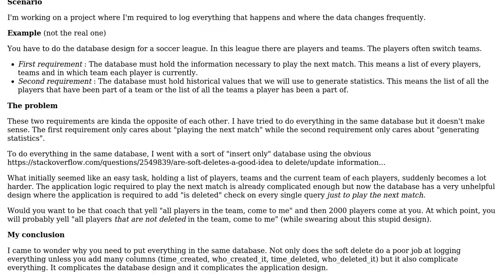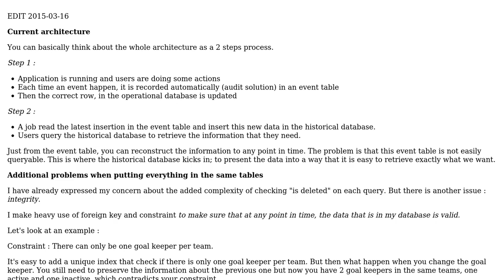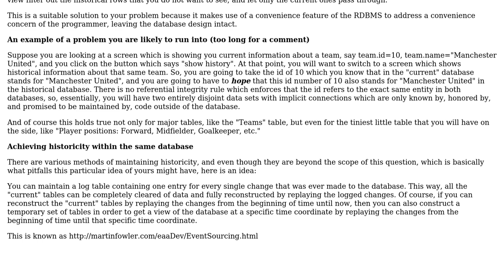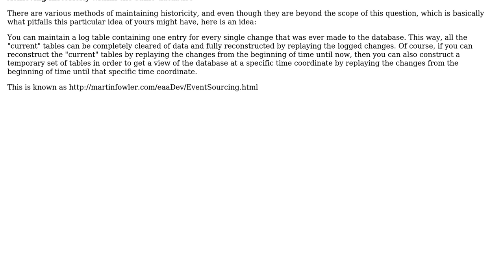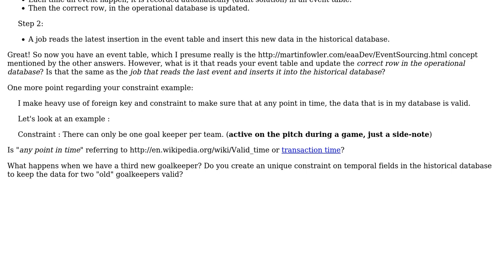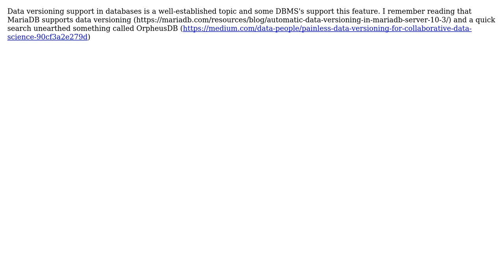Software Engineering: Two Database Architecture : Operational and Historical (5 Solutions!!)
Software Engineering: Two Database Architecture : Operational and Historical

With thanks & praise to God, and with thanks to the many people who have made this project possible! | Content (except music & images) licensed under CC BY-SA | Music | Images & others | With thanks to user Ramiro Carvalho user Mike Nakis user John Colanduoni user h.j.k. user Gudradain user gbjbaanb and the Stack Exchange Network Trademarks are property of their respective owners. You are responsible for your own actions.